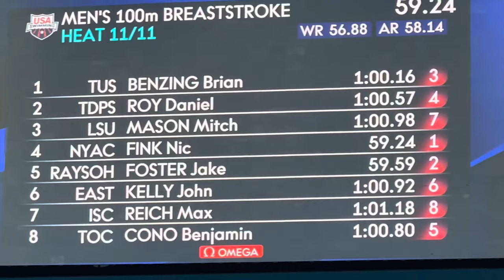Men's 100m Breaststroke (Heats)_Jake Foster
Men's 100m Breaststroke (Heats)
Jake Foster (Lane 5)
Entry Time:  59.48
Heats Time:  59.59 (+0.11)
Place:  4th
Splits:  27.94 / 31.65